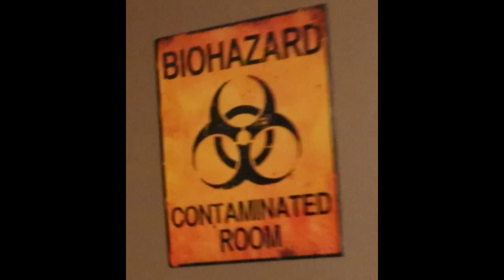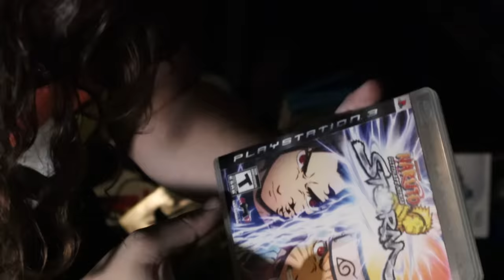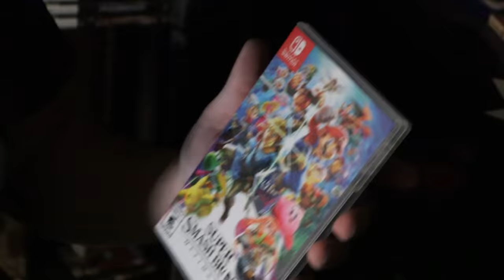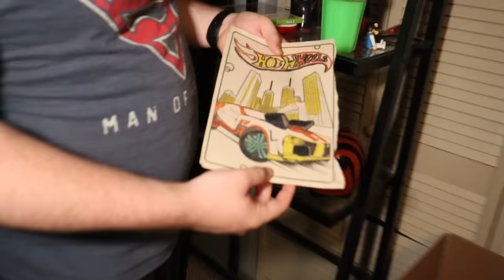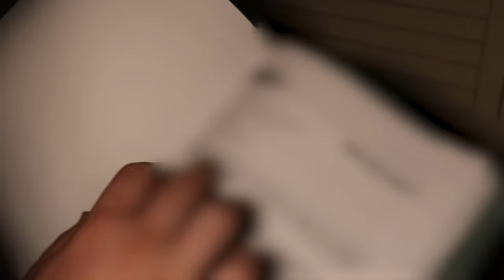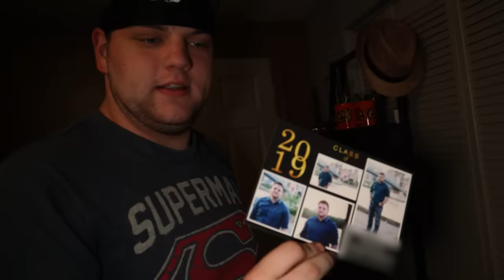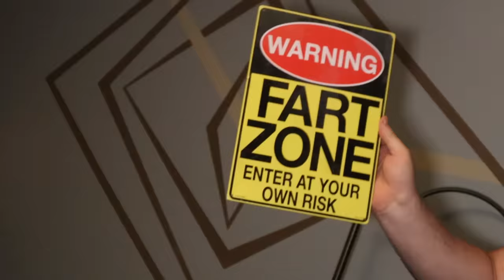My Friends Crusty Bedroom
We took at look at Brendans old bedroom, it's has some *interesting* items.

❯ In this video:
Jude